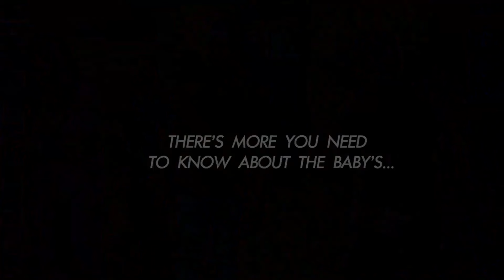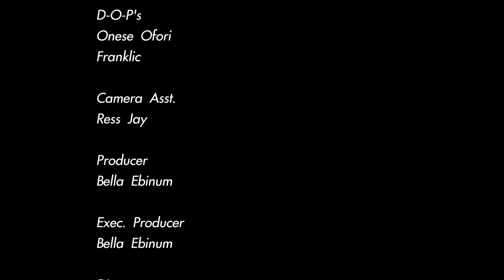My Step Mum Maltreated And Kicked Me Out Nigerian Movies 2024 Latest Full Movies | HD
In this Nigerian movies, My Step Mum Maltreated And Kicked Me Out

A Nigerian Movies 2024 Latest Full Movies

Nigerian Movies